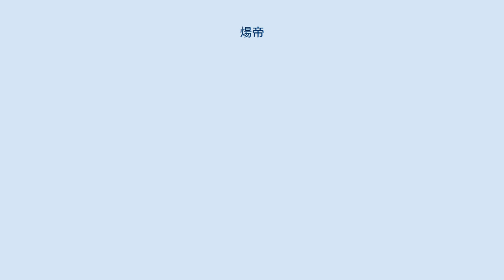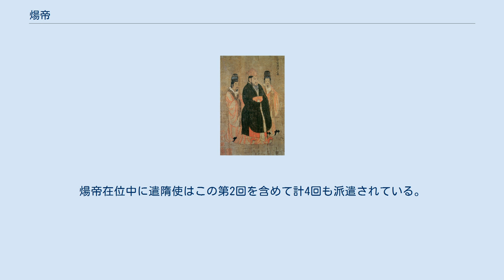煬帝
煬帝（ようだい、ようてい）は、隋朝の第2代皇帝（在位：604年8月21日 - 618年4月11日）。
中国史を代表する暴君といわれる。
煬帝は唐王朝による追諡であり、本名は楊広である。
別名は英。
小字は阿𡡉。
 後に煬帝と呼ばれることになる楊広は、文帝楊堅の次男として生まれる。
文帝により隋が建国されると晋王となり北方の守りに就き、南朝の陳の討伐が行われた際には、討伐軍の総帥として活躍した。
この時、初めて華やかな南朝の文化に触れ、当地の仏教界の高僧達と出会ったことが後の煬帝の政治に大きな影響を与えたようである。
591年には、天台智顗より菩薩戒と「総持」の法名（居士号）を授かり、智顗に対しては「智者」の号を下賜している。
 煬帝の生母の独孤伽羅は一夫一妻意識が強い匈奴独孤部の末裔出身であったため、「自分以外の女とは関係しない」と文帝に誓わせている。
また文帝自身は質素倹約を是としていた。
ところが、煬帝の兄で皇太子の楊勇は派手好みで愛妾を求め、正妃を疎かにしたため、特に皇后に嫌われた。
この状況を煬帝が利用して自ら側妾を持たず蕭妃だけを愛しているように装うと共に、腹心の楊素と張衡らによる文帝への讒言を行って楊勇を廃させ、皇太子の地位をいとめた。
 604年に文帝の崩御に伴い即位したが、崩御直前の文帝が煬帝を廃嫡しようとして逆に暗殺された、とする話が根強く流布した（『隋書』「后妃伝」でも言及している）。
 即位した煬帝はそれまでの倹約生活から豹変し奢侈を好む生活を送った。
また廃止されていた残酷な刑を復活させ、謀反を企てた楊玄感は九族に至るまで処刑されている。
 洛陽を東都に定めた他、文帝が着手していた国都大興城（長安）の建設を推進し、また100万人の民衆を動員し大運河を建設、華北と江南を連結させ、これを使い江南からの物資の輸送を行うことが出来るようになった。
対外的には煬帝は国外遠征を積極的に実施し、高昌に朝貢を求め、吐谷渾・林邑・流求（現在の台湾、一説に沖縄）などに出兵し版図を拡大した。
 さらに612年には煬帝は高句麗遠征を実施する。
高句麗遠征は3度実施されたが失敗に終わり、煬帝に離反して亡命した高句麗から送還された斛斯政を射殺に処して、その遺体を釜茹でにするなど、これにより隋の権威は失墜した。
また国庫に負担を与える遠征は民衆の反発を買い、第2次遠征途中の楊玄感の反乱など各地で反乱が発生、隋国内は大いに乱れた。
615年8月、雁門において突厥に包囲された。
煬帝は多大な賞賜を約束して援軍を募ったが、突厥が撤退すると恩賞を払わず、多くの将士から恨みを買った。
各地で李密・李淵ら群雄が割拠する中、煬帝は難を避けて江都に逃れた。
 煬帝は反乱の鎮圧に努める中で次第に現実から逃避して酒色にふける生活を送り、皇帝としての統治能力は失われた。
ある日、煬帝は眠れなかったので天を仰ぐと、帝星が勢いを失い傍らにあった大星が妖しげな光を放っているのを見て、不吉なものを感じて天文官に聞いてみると、「近頃、賊星が帝星の座をおかしています。また日光は四散してあたかも流血のごとき模様を描いております。このまま時が過ぎますと、恐らくは近々に不測の禍が起こりましょうから、陛下には直ちに徳をおさめられてこの凶兆を払う事が肝要と存じます」と述べた。
この日から煬帝は国事の上奏を受け付けなくなり、上奏する者は斬罪に処すという命令を出した。
 618年、煬帝は故郷への帰還を望む驍果（近衛兵）を率い、宇文化及を盟主に推戴した司馬徳戡・裴虔通らによって、末子の趙王楊杲（13歳）と共に50歳にして殺害された。
彼は皇帝として毒酒による自害を望んだが、その最期は家臣2人に真綿で首を絞められるものだった。
 煬帝は暴君として描写され、その業績は否定的に評価される傾向にある。
 大運河に関しては女性までも動員した急工事でこれを開鑿し、開通のデモンストレーションとして自ら龍船に乗って行幸したために、「自らの奢侈のために多数の人民を徴発した」などと後世に評されることになる。
しかし大運河の建設は、長期間分裂していた中国を統一するための大事業でもあった。
そして、大運河の建設を隋の罪の一つとした唐王朝は、大運河を活用することにより繁栄を築く事になる。
 また、共に兄を殺した次子でありクーデターによって帝位に就くなど、環境や行動に類似点の多い唐太宗の正統性を主張するため、煬帝（ようだい）という貶字を諡号に用い、『隋書...